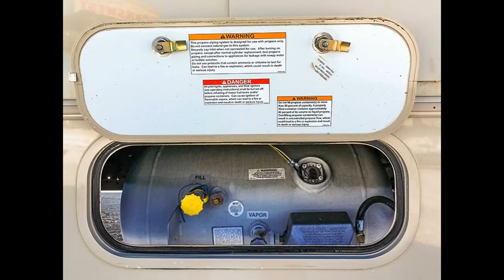2016 ITASCA SPIRIT 22R - Class C Motorhome - Transwest Truck Trailer RV (Stock #: 5N150930)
Year: 2016
Make: Itasca
Model: Spirit
Sub Model: 22R
Class: Class C
Stock ID 5N150930
VIN (Last 6) C19746
Condition New
Length 23
Color - Exterior Brown
Awning Patio
Amenities - Bedroom Accent Lighting; Linoleum Flooring; Queen Bed; Shades (Day/Night); TV
Amenities - Cab Adjustable Mirrors; Cloth Seats; Cruise Control; Power Locks; Radio; Tilt/Telescoping Steering
Amenities - Kitchen Accent Lighting; Double Sink; Gas Cook Top; Linoleum Flooring; Lower Cabinets; Microwave; Roof Vent; Shades (Day/Night); Upper Cabinets; Refrigerator - 2 Door
Amenities - Living Room Linoleum Flooring; Accent Lighting; Shades; Dinette; Overhead bunk
Interior Wood Maple
Engine Make Ford
Engine Model V10 Gas
Horsepower 255
Drive Train Single Axle
Transmission Make Ford
Transmission Type 5-Speed Automatic
Chassis Brand Ford
Wheel Type Simulators

FINANCING AVAILABLE!

LOCATION:
4001 Commerce Dr.